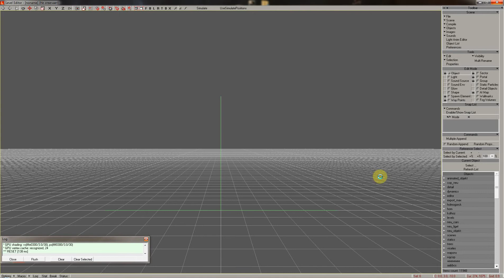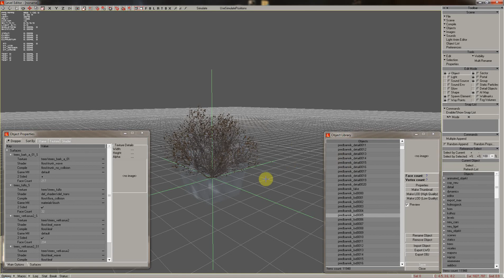Создание LOD текстур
Видео урок SDK 0.7 Создание LOD текстур